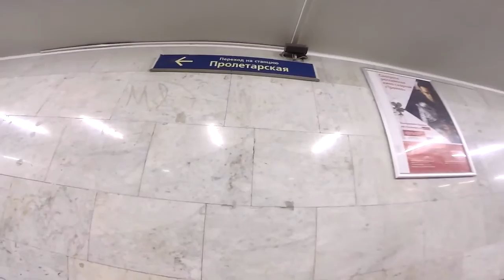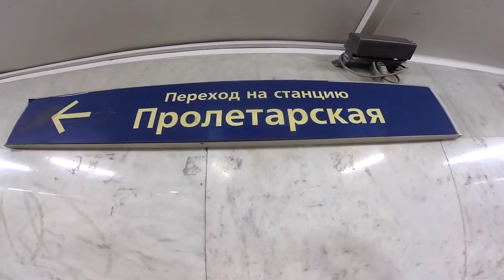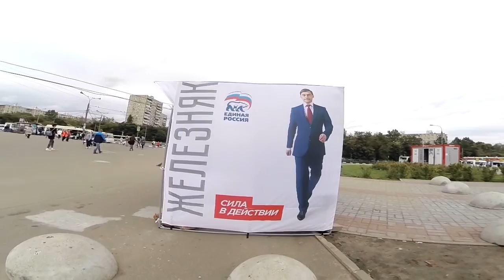Moscow Metro || Dubrovka || Krestyanskaya Zastava || Proletarskaya || Vykhino || City Lyubertsy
Dubrovka — 161-th station of Moscow metro, located on the Lublin-Dmitrovskaya line. Opened on 11 December 1999 at the existing site between stations "Krestyanskaya Zastava" and "Kozhukhovskaya". Named after the homonymous district. Project name until the early 1990-ies — "industrial".

Due to saturated soils having a problem with the construction of the inclined tunnel of the station, originally planned opening of the start of the first section. The situation was complicated by the fact that large industrial enterprises on the surface due to leaks hot water constantly "warmed up" in the bottom of the quicksand[citation 1833 days]; because of this, failed to apply the deep freeze. Train for more than 4 years was followed through the station without stopping. However, the General crisis of 1998 the economy has played for metrostroiteley positive role: idle factories ceased to "warm up" the groundwater[source unknown 1833 days]; thus, it was succeeded by freezing the ground to finish the sloping course.

Due to construction delays was opened unplanned Kozhukhovskaya, Dubrovka temporarily fell into the category of missed stations similar to the station "Sparrow hills" and "Shabolovskaya."